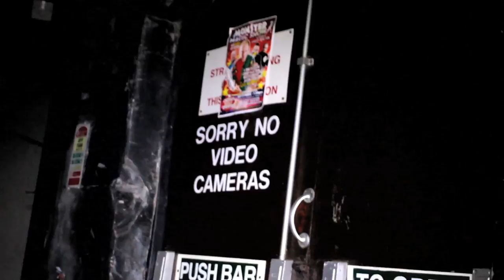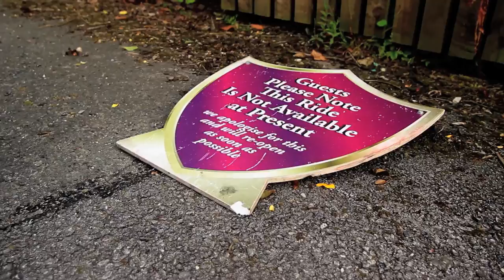Abandoned Theme Park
Me & Beth go exploring Camelot, Lancashire's Very own abandoned theme park with my DSLR and a pocketful of dreams.

Camelot announced in 2012 it wont be opening for the summer season, since then it was simply abandoned and as british people do over time they trashed the place.

Twitters-
Dabby; @DabbyPeace
Beth; @BethRoseAnne